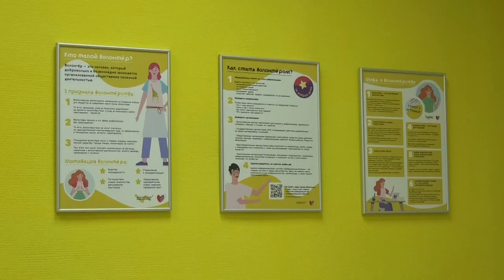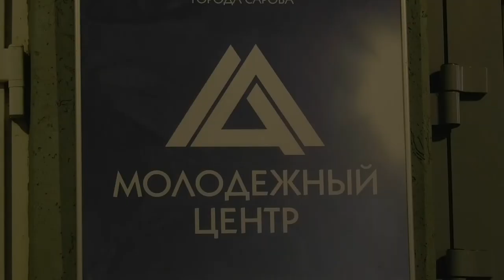О развитии волонтёрства в Сарове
Круглый стол с руководителями волонтёрских объединений города прошёл в Молодежном центре. На встрече обсудили планы на ближайшие полгода и определили пути развития добровольчества в Сарове.